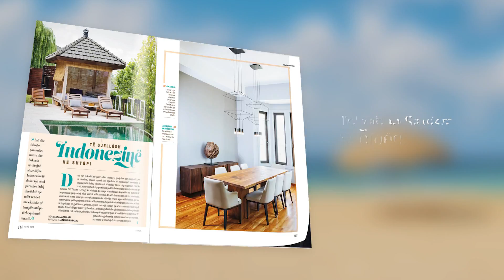Revista Living Nr 30|Tolgahan Sayisman & Almeda Abazi